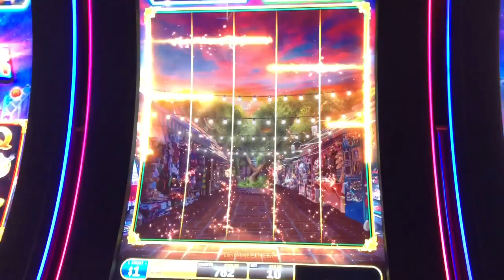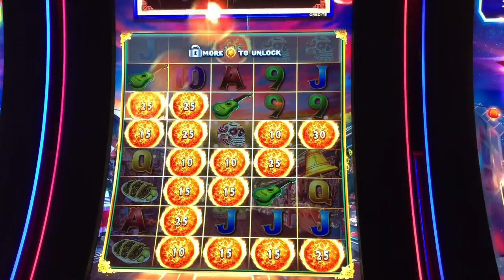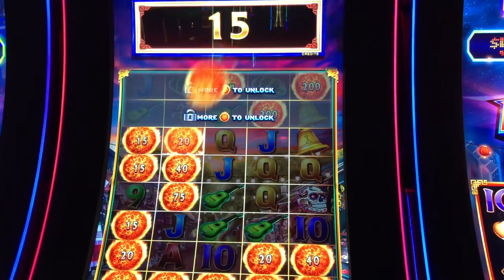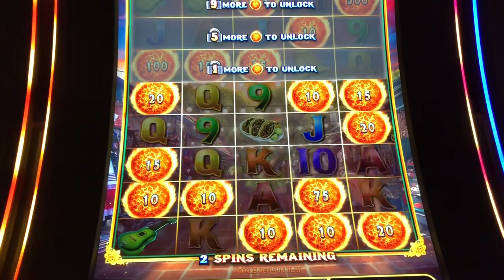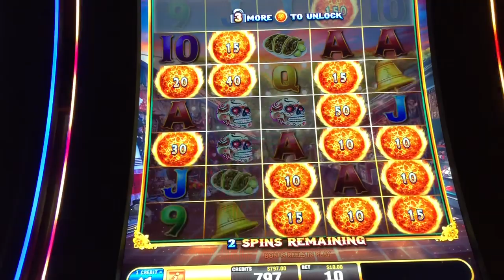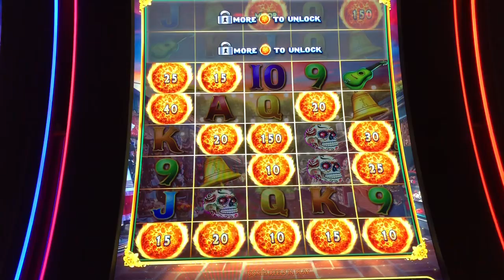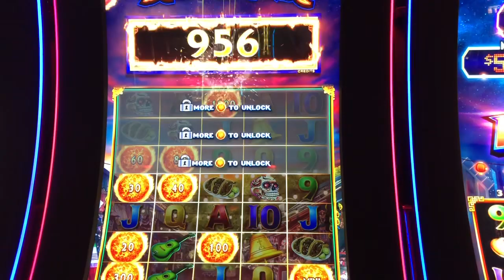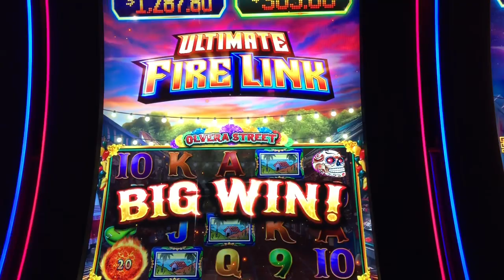$10/$20 Bets, High Limit Ultimate Fire Link🍀🔥💰JACKPOT!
Found a hot Ultimate Fire Link machine at Winstar! $10/$20 Bets with handpay!  I appreciate your support of my channel!